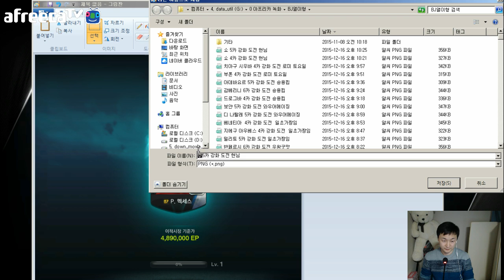피파3 열이형!! 멕세스 5카 강화 도전 한국님 피파온라인3/fifaonline3